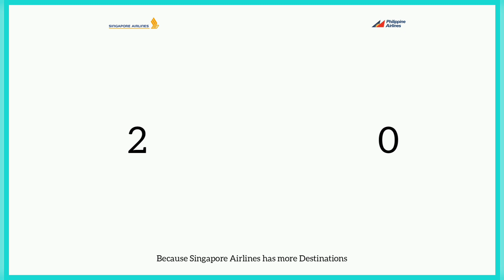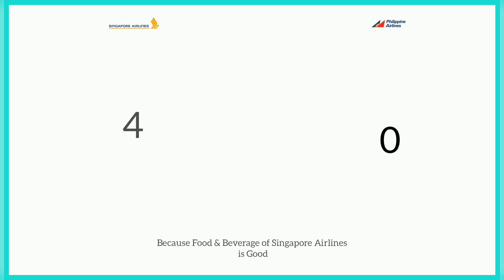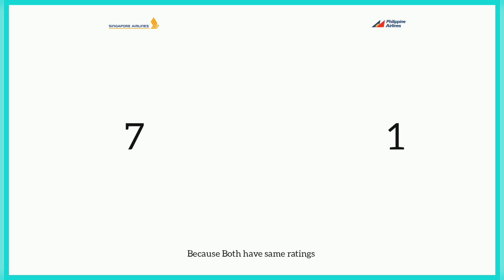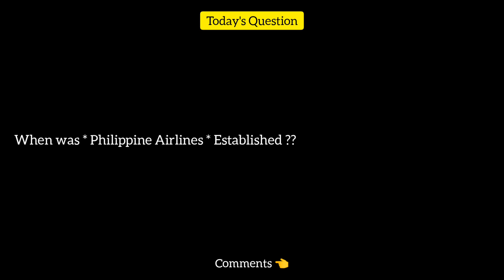Singapore Airlines Vs Philippines Airlines Comparison 2022! 🇸🇬 Vs 🇵🇭